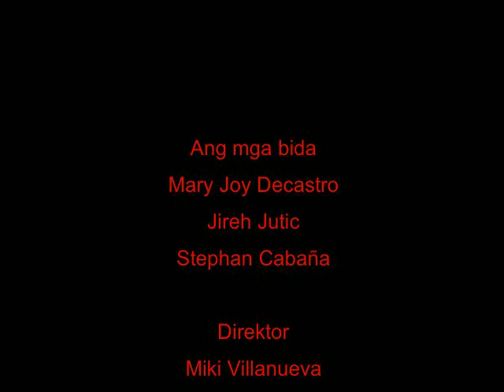Ikaw na sana